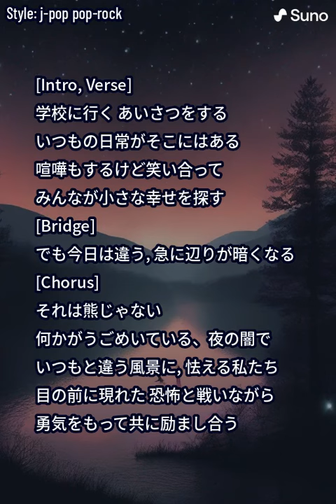それは熊じゃない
邦画『“それ”がいる森』を途中まで観て作ったイメージソング

タイトル「それは熊じゃない」
作詞 Suno AI, Noriyuki Sato
作曲 Suno AI

[Intro, Verse]
学校に行く あいさつをする
いつもの日常がそこにはある
喧嘩もするけど笑い合って
みんなが小さな幸せを探す

[Bridge]
でも今日は違う，急に辺りが暗くなる

[Chorus]
何かがうごめいている、夜の闇で
いつもと違う風景に
怯える私たち
目の前に現れた 恐怖と戦いながら
勇気をもって共に励まし合う

自分には何ができるだろう（友達のために）
守れなかった あの日の後悔
恐怖の中でつむがれる家族の絆